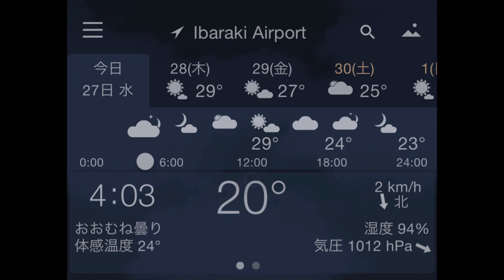230927 穏やかな時間 Calmed time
9/27(水)

2階組、ゆったりした時間も増えて来ました。
リーも穏やかに甘えてます。
この子達がいなかったら、我が家は静まり返るよね。
怖い怖い😅

リーは収穫がじきに始まるのが分かっています。
今朝はおもむろにサツマイモの畑にダイブしていました。
苗を植えたばかりの時はしないんだよな。
リーの七不思議のひとつです。

今日は来客も外出もない予定です。
展示会参加の書類作成など、ゆっくり平常の仕事をこなします。

9/27(Wed)
Good morning 😊

2nd floor dogs have more relaxing time.
Lee is also being gently pampered.
Without these kids, our house would be quiet.
Scary scary 😅

Lee knows the harvest will soon begin.
This morning she was diving into a sweet potato field.
She doesn’t do this when just planted the seedlings.
This is one of Lee's seven wonders.

There will be no visitors or outings today.
I take my time doing normal work, such as preparing documents for participating in an exhibition.